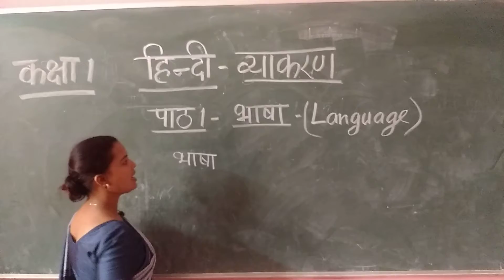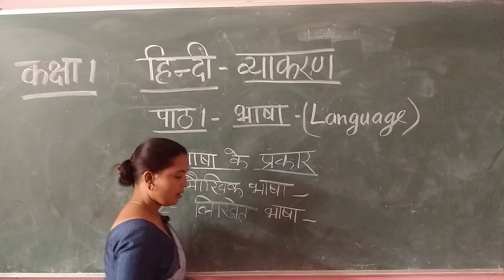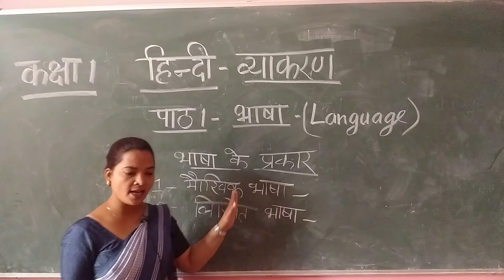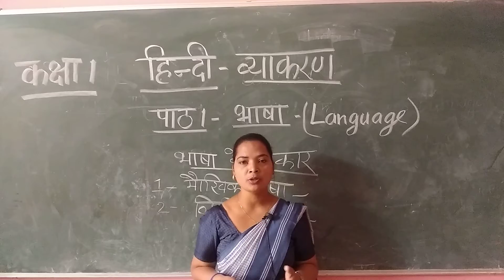Online classes for Hindi class I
Vyakaran Bhasha